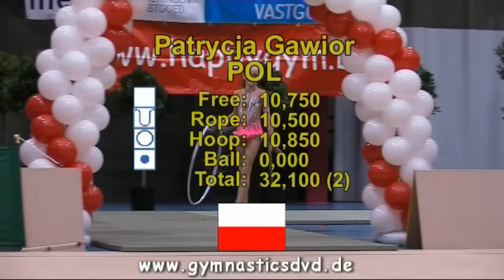Happy Cup Gent 2016 - Hopes 2007 Top-3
Agata Naszka (POL), Patrycja Gawior (POL), Alexandra Meysembourg (LUX)
Rhythmic Gymnastics Happy Cup Gent 2016
Photo by Barny Thierolf